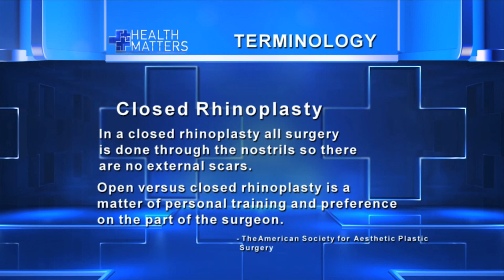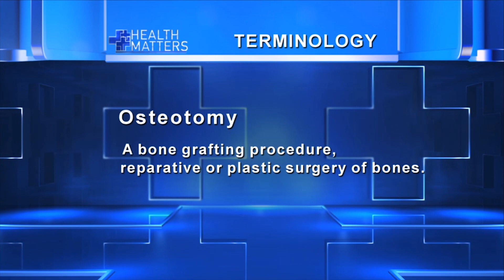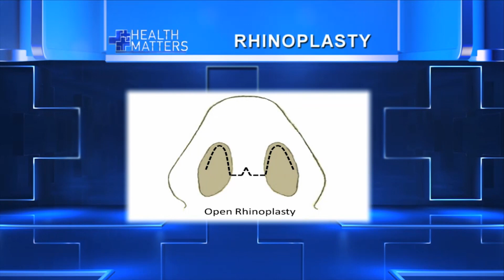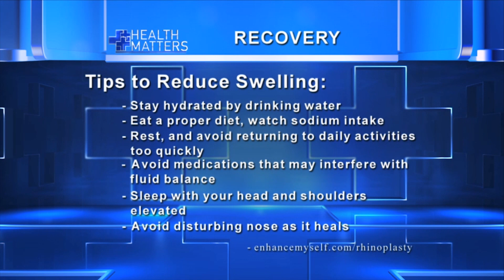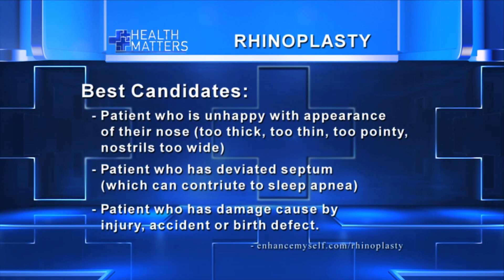Rhinoplasty FAQs | Dr. Jaime Perez MD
In this video, Tampa Bay's #1 Board Certified Plastic Surgeon Dr. Jaime Perez MD answers the most frequently asked questions about the rhinoplasty process, procedure & recovery.

Interested in learning more or checking out before/after photos?